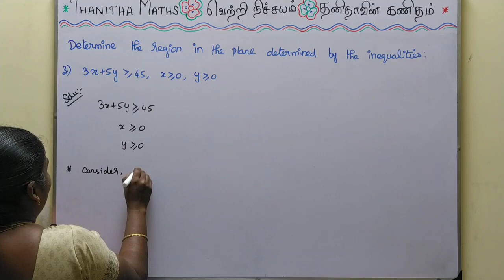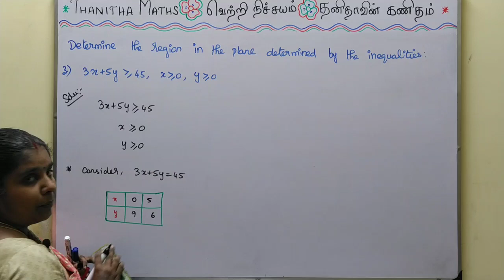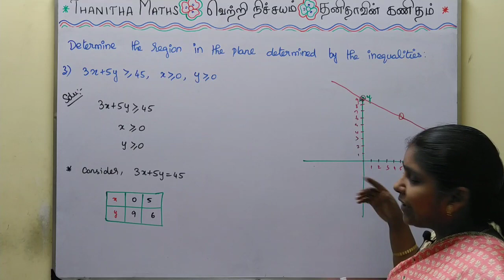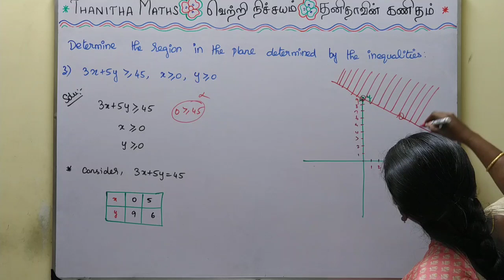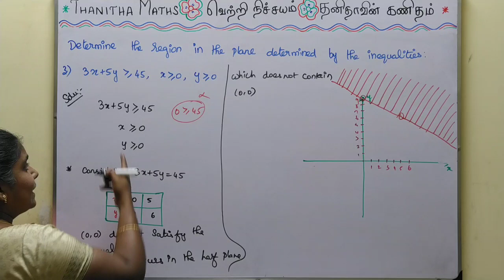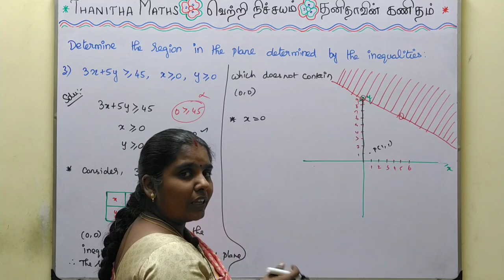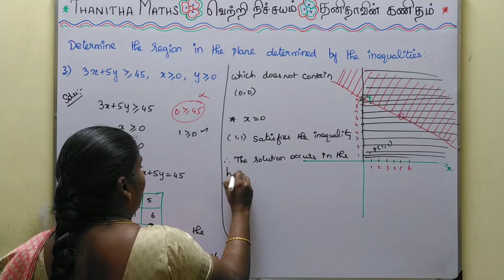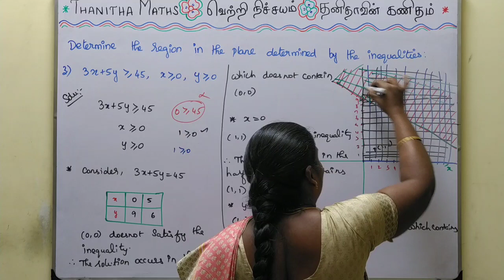11th Maths, Exercise : 2.10 - 3rd sum in Tamil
11th Maths, Chapter - 2(Basic Algebra) Exercise : 2.10 - 3rd sum is solved and explained in Tamil.